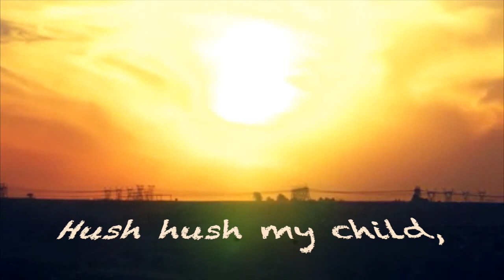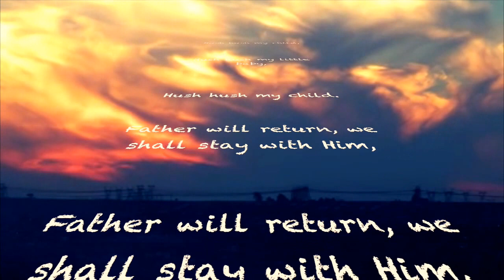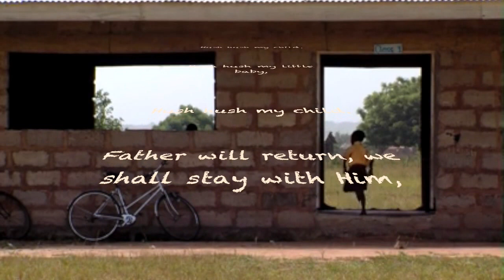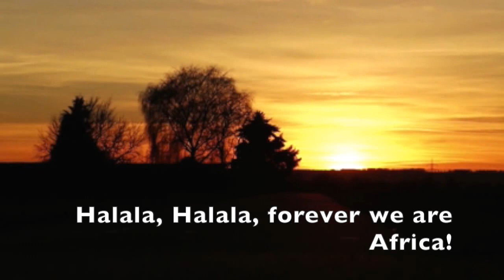Halala Africa english subs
Halala Afrika deur Johannes Kerkorrel